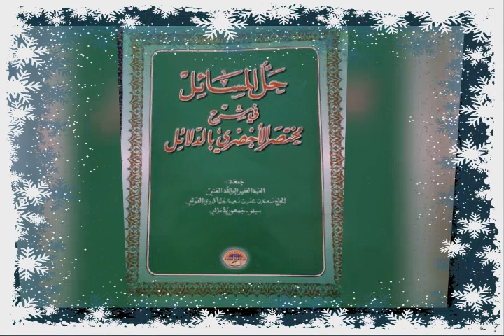(شرح مختصر الأخضري الدرس N:79)par Cheikh Mahamadou Diatou Diakite Mouliné qu'Allah les préservers.